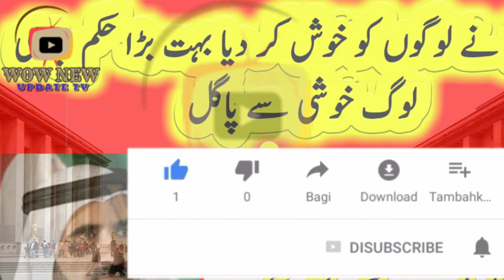Good news Today From Dubai For Visa Holders || Dubai Hindi Updates Today || WoW New Update Tv.